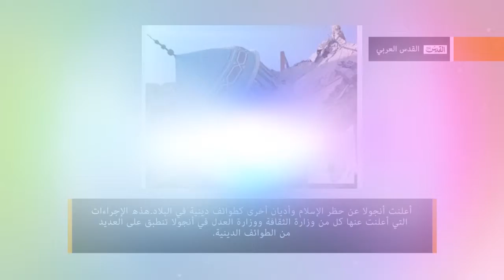الموجزالإخباري-المسائية-ليوم الأربعاء27نوفمبر2013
الفيديوهات:

لحظة نجاة أطفال سوريين من قذيفة سقطت قربهم

المختصرات :

كشفت مصادر مطلعة أن نائبا لرئيس الجهة الشرقية بالمغرب،اختلس 6 ملايير سنتيم من البنك وهرب إلى أمريكا، وأن الهارب كان يشغل منصب مدير بنك بالعروي (إقليم الناظور).

الولايات المتحدة تطلب مساعدة إيران في العثور على العميل الأمريكي روبرت ليفينسون الذي تعتقد السلطات الأمريكية أنه محتجز في إيران.

قتل 16 شخصا على الاقل الثلاثاء في سلسلة هجمات بينها هجومان انتحاريان استهدفا مقرين امنيين شمال بغداد اسفرا عن مقتل 11 عنصرا من الجيش والشرطة، بحسب مصادر امنية وطبية.

تم تسجيل غياب معظم النواب البرلمانيين الإستقلاليين عن الصحراء المغربية،عن الجلسة الشهرية لمساءلة رئيس الحكومة التي خصصها مجلس النواب لمناقشة ملف الصحراء صباح الثلاثاء26نوفمبرالجاري.

اغتالت وحدة خاصة تابعة للجيش الإسرائيلي مساء الثلاثاء 3 شبان فلسطينيين قرب مدينة يطا جنوبي الخليل، بدعوى أنهم مطلوبون لدى إسرائيل، حسبما أفاد مراسل "سكاي نيوز عربية".

أعلنت أنجولا عن حظر الإسلام وأديان أخرى كطوائف دينية في البلاد.هذه الإجراءات التي أعلنت عنها كل من وزارة الثقافة ووزارة العدل في أنجولا تنطبق على العديد من الطوائف الدينية.

ارتفعت حصيلة ضحايا الهجمات التي استهدفت الاثنين مناطق متفرقة في العراق،الى 46 قتيلا واكثر من90جريحا.ووقع أعنف الهجمات مساء امس حيث قتل16شخصا نتيجة انفجارات.

تثير"الوساطة" لتي تقوم بها الجزائر،بدعوة كل من راشد الغنوشي،رئيس حركة النهضة الإسلامية،والباجي قايد السبسي رئيس حركة نداء تونس،علامات الاستفهام بالشارع التونسي المنزعج مما اعتبره"تدخلا"جزائريا في شؤونه الداخلية.

عبرت بعض الهيئات الإسلامية الدولية عن مخاوفها من قيام السلطات الأنغولية بهدم مساجد،وسط مخاوف من ربط الإسلام بـ"الإرهاب"،مستعرضة دقة هذه الأخبار والتدابير المطلوبة للاعتراف بالإسلام كدين رسمي بالبلاد.

"ملتقى الأبقار"المنظم من طرف تعاونية كوباك الفلاحية،ببلدية أيت إيعزة،بإقليم تارودانت،تحت شعار«تربية الأبقاررافعة التنمية القروية،بمشاركة 115 عارضا لمختلف المعدات والآليات الفلاحية العصرية.